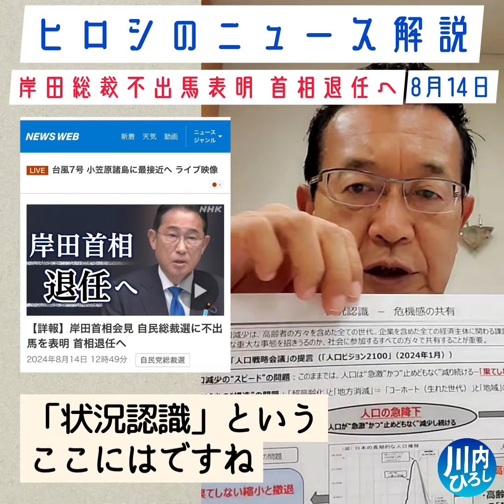【ヒロシのニュース解説】岸田文雄自民党総裁、不出馬‼️首相退任へ‼️（2024年8月14日NHKニュース）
‹文字起こし›
びっくりしましたね！
自民党総裁選
岸田さんが
不出馬を表明をされました
まあ総裁選の
不出馬を表明するのに
首相官邸でやる
っていうところがですね
岸田さんの公私混同ぶりを
象徴しているなあと
総理大臣としてさまざまな
実績を上げてきたと
しかし政治とお金の問題
統一教会問題
大変な物価高
などの問題があり
自民党を
生まれ変わらせるために
総裁選に出ないと
自民党はお金を集め
お金を配って選挙をして
そして権力を維持すると
強者のための
強い人たちの側の政党
そのビジネスモデルは
どこまで行っても
変わらないと
ここに
財政制度等審議会のですね
資料があるんですけども
「状況認識」という
ここにはですね
もう日本はこのままでは
超高齢化と
地方は消滅するよと
このような日本を
つくってきたのは
誰なんですか？
誰の責任なんですか？
ずーーーーーーっとこの間
自民党が
政権担当政党として
日本を
少子高齢化
過疎化
東京一極集中に
導いてきたと
まあ表紙を変えて
「変わる、変わる」と
政権を延命させていくと
またここでですね
同じビジネスモデルで
政権を延命させるような
ことがあってはならないと
ああ自民党ってのは
さすがだなあ！と
政権を維持するためだったら
何でもやるんだなと
自民党が延命し
日本が滅びると
自民党が延命し
人々の生活が
めちゃめちゃになると
自民党が延命し
地方が消滅する
というようなことに
なってはならないと
というふうに改めて
感じています